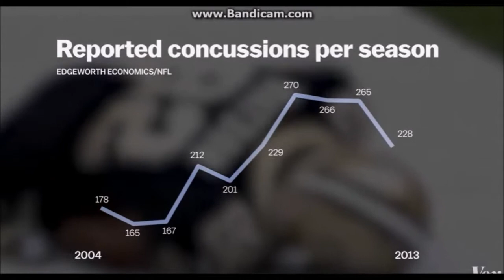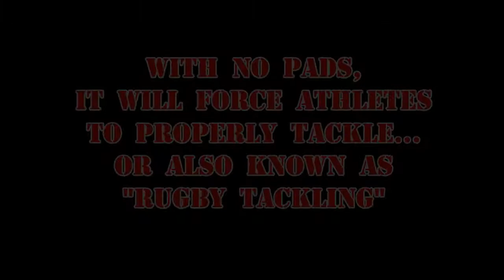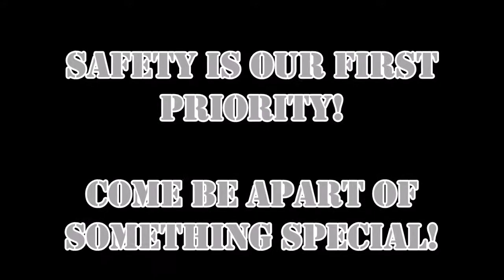Gladiator Football Tournaments PROMO #1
We are the RGV's Newest and ONLY Non-Padded Tackle football organization! We Take pride in being Professionals and we will ensure the Athletes and Fans receive the best experience of their time with us!